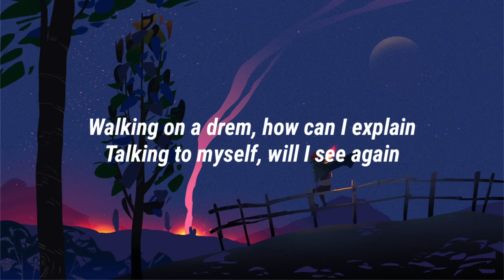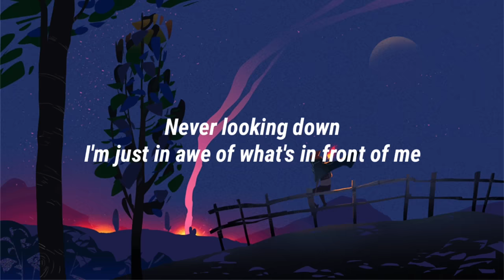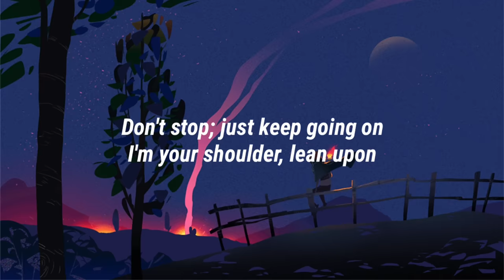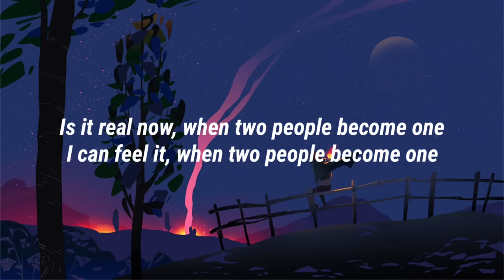Empire of the Sun - Walking On a Dream (Lyrics) (From True Spirit)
2nd best:

📝 Lyrics:
Will I see again

We are always running for the thrill of it, thrill of it
Always pushing up the hill, searching for the thrill of it
On and on and on we are calling out and out again
Never looking down I'm just in awe of what's in front of me

Is it real now
When two people become one
I can feel it

Thought I'd never see
The love you found in me
Now it's changing all the time
Living in a rhythm where the minutes working overtime

Catch me I'm falling down

Don't stop; just keep going on
I'm your shoulder, lean upon
So come on deliver from inside
All we got is tonight that is right 'till first light